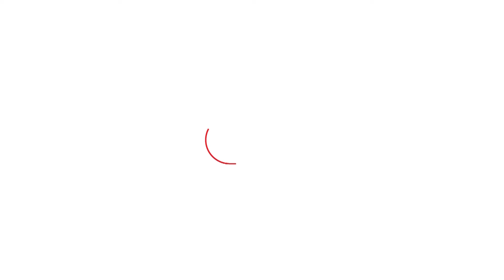संसद पहुंचे BJP सांसद ने कोचिंंग सेंटर हादसे पर Kejriwal सरकार को EXPOSE कर दिया!।DilliTak